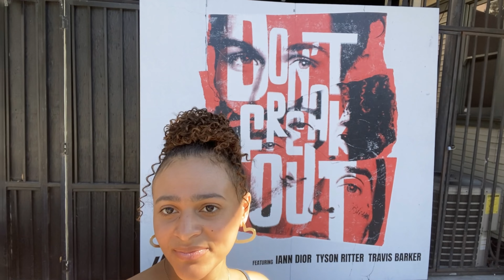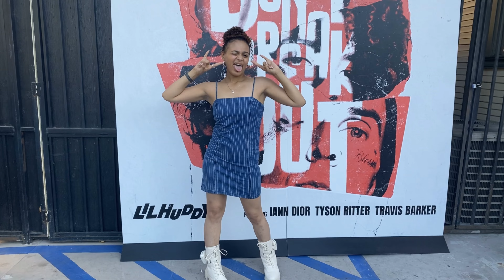Charli D'Amelio & Lil Huddy Concert in LA (Drama) | Vlog #17 | Montana Jacobowitz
Hello Peeps! I am trying to be consistent, but it just hasn't worked out lol :) I am already adding something to my New Years Resolution...Post Consistently!!! This vlog is an oldie archive that I never posted back from June 2021. So pretty much I was invited to attend Lil Huddy's concert in LA on August 7, 2023. You can check out a couple viral TikToks of Charli and me. Two cool stories I didn't mention in the vlog was when I filmed the back area where Chase aka Lil Huddy performed, no one was there at the time and Chase had just pulled up in his truck to the show. He quickly ran to the back and I was listening to music in my own headspace with my headphones really loud and he passed running to sound check and said hello. I didn't respond because I obviously couldn't hear him lol...I found out from my mom. Second thing was that Mrs. D'Amelio liked my shoes, which is kinda interesting because they opened a shoe line as well. There were so many social media people there such as Dixie D'Amelio, Noah Beck, Amma Brooks Mcallister, Olivia Ponton, etc. I am going to let one of these facts sit, a "Dance Mom" Mom, literally from the reality TV show, was starting drama in the talent / VIP check-in line. I am just going to leave it at that.